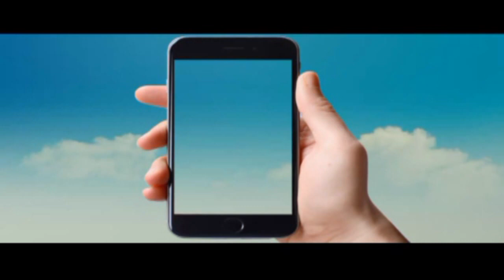दादरा गीत || कंगना के जोड़ी दोहरिया नदी नाले बिसर गए || DADRA GEET || NARENDRA OFFICIAL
गायक - करुणा सिंह, प्रीति सिंह
गीत - दादरा गीत